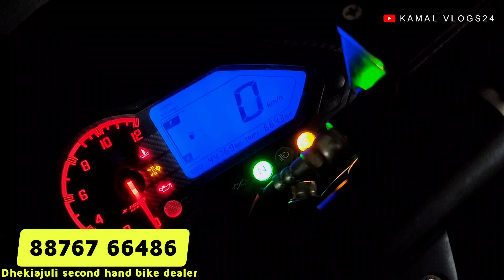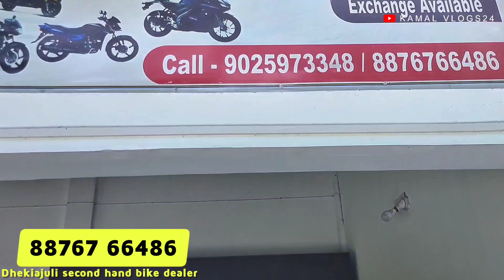2nd Hand Bike dealer in Dhekiajuli Assam // Dhekiajuli Second Hand Bike Dealer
2nd Hand Bike Showroom in Dhekiajuli Assam // Dhekiajuli Second Hand Bike Dealer secondhandbike @kamalvlogs24

Business Purpose...

DHEKIAJULI 2ND HAND BIKE OWNER

Kamal vlogs24 In An Online (Youtube, Facebook ) Platform And An Intermediary Between its Users And The Automotive Dealership Which Gives The Information To its Users To Buy Their Preferred Tow/Four Wheeler And Any Other Product Kamal Vlogs24 Only Provide Information About Any Product, Vehicle And its Dealership And Doesn't Take Any Responsibility Doesn't Take Any Responsibility